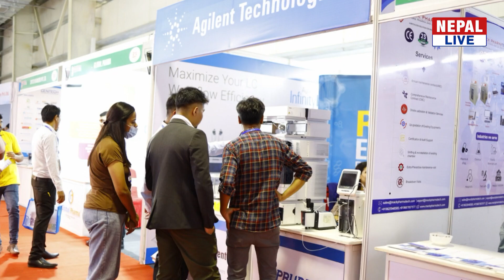दुई गायकको एकै दिन निधन